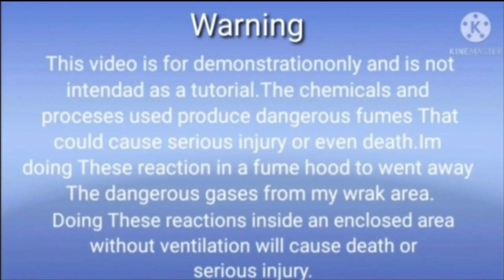Gold recovery from artificial jewellery / Gold plated scrap / Gold Recovery